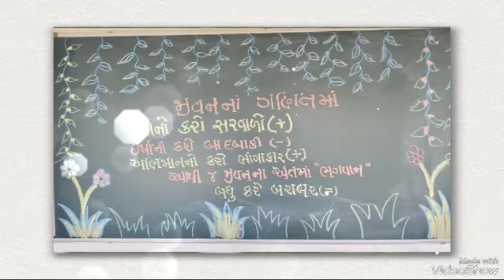MATHS SCIENCE FAIR 2024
Shree P.M. Secondary And Higher Secondary School